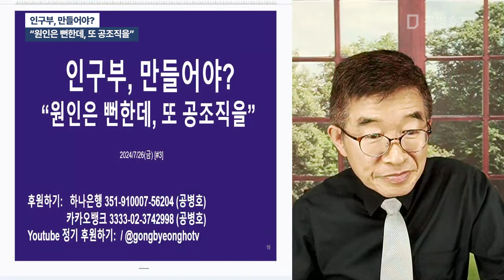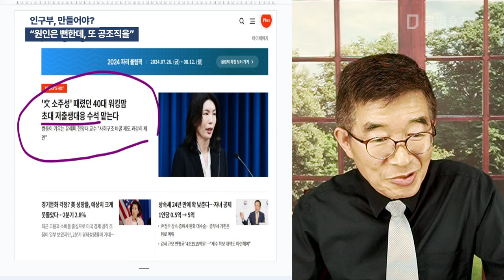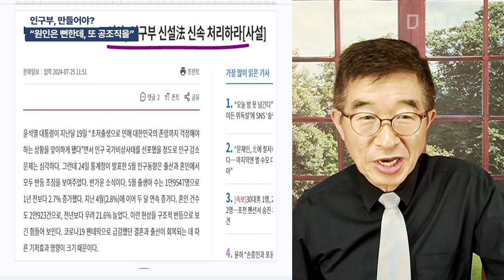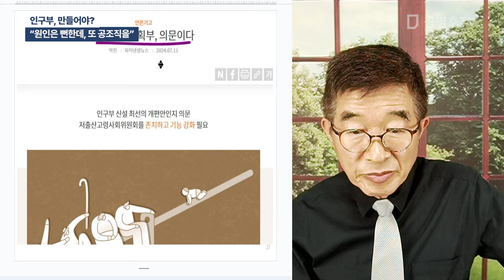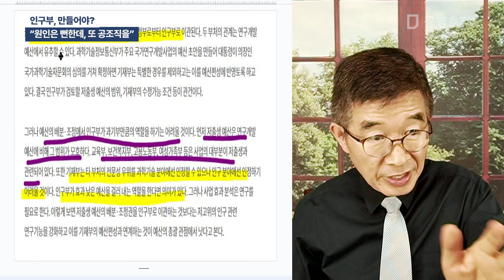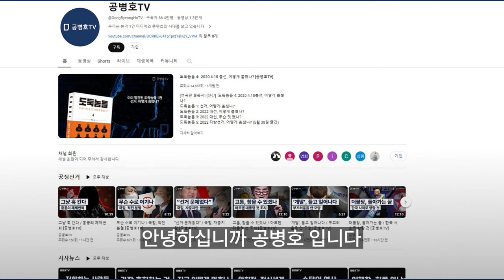인구부, 만들어야? / "원인은 뻔한데, 또 공조직을" [공병호TV]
Bitcoin : 3MTW849AkP2ftLeSK2teZHMmzLu7Z83s9U